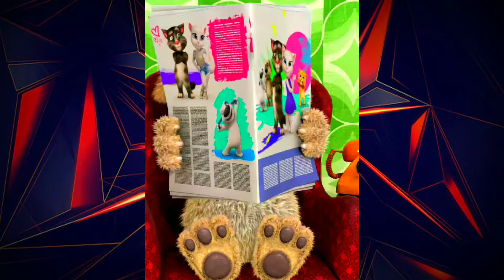কার্টুন কার্টুন কার্টুন কার্টুন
Assalamu Alaykum!
My name is Kamruzzaman. I am originally from Bangladesh & lives in Sylhet.

I hope you enjoy this video. If you like video, inspire with a like.